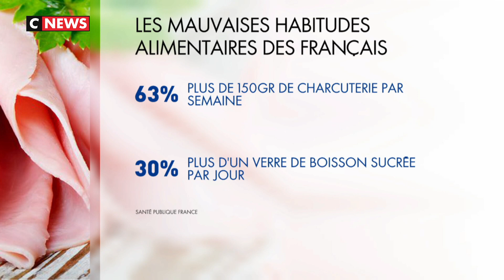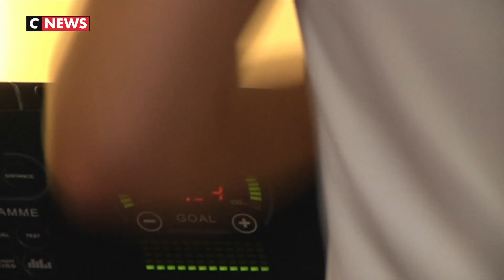Santé : lutter contre l'obésité, une question d'habitudes ?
Santé publique France lance aujourd’hui une campagne nationale contre l’obésité.
Le but est d’inciter les Français à modifier leurs habitudes alimentaires, sans renoncer au plaisir de manger. 32% des adultes sont aujourd’hui considérés comme étant en surpoids.
 Comment mieux manger alors ?